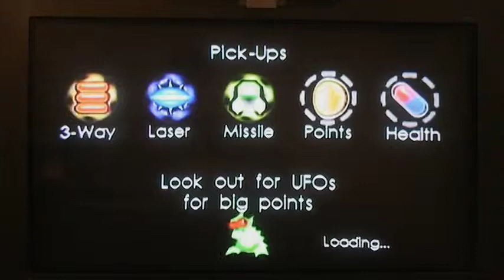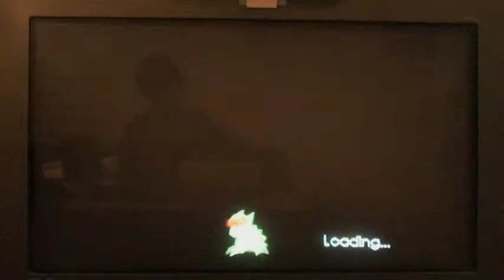Let's Quickly play Alien Zombie Death part 6:Too Many Enemies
Who in the name of the unnamed invented the enemy that fires other enemies as his attack?